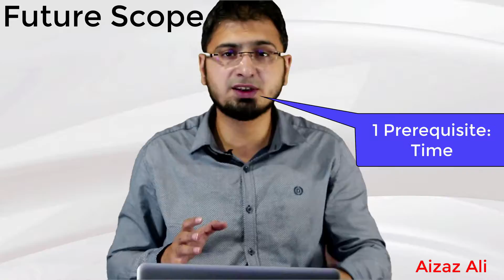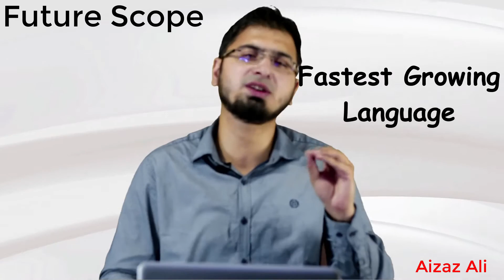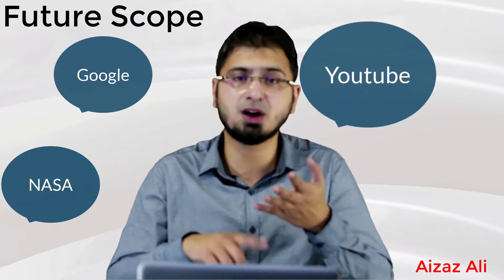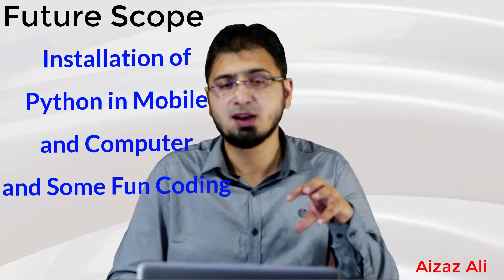#1 What is Python language and its uses | AI Series | Hindi / Urdu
What is python language , here is the answer . check this video and know about python and its uses.

AI and Machine Learning will be taught, 1st we will start from Python Tutorials U can make online money from freelancing, Deep learning will also be taught, later tensorflow 2.0 it will enhance your freelancing by this education channel.

In this series i have made tutorial of Python Language introduction for beginners you will really enjoy these series.
You will learn Artificial Intelligence by starting Python Tutorial which i have started.
And then you can earn so much from freelancing. As Artificial Intelligence is highly paid jobs in Free lancing websites

Kindly follow me on following links

I will do my best to upload 1 to 2 videos in every week.